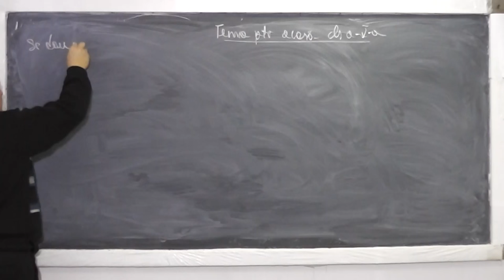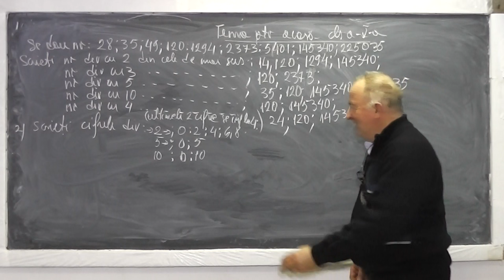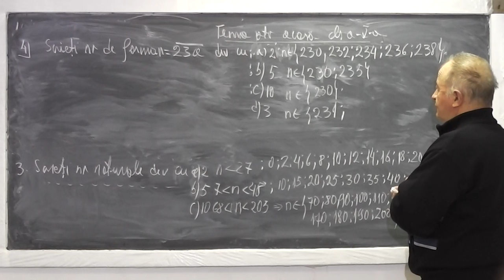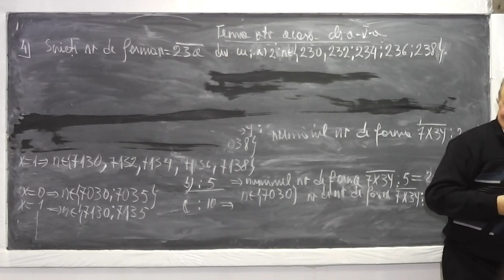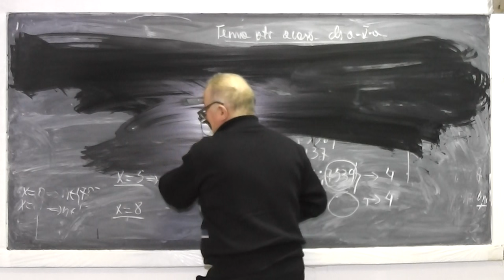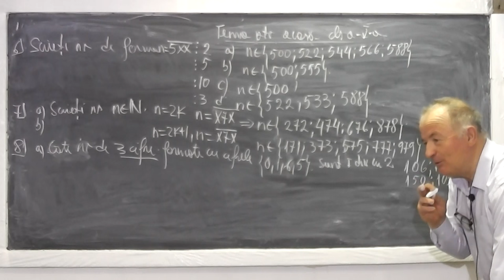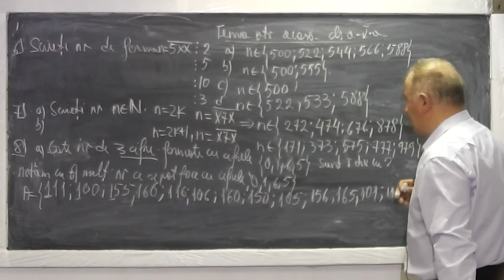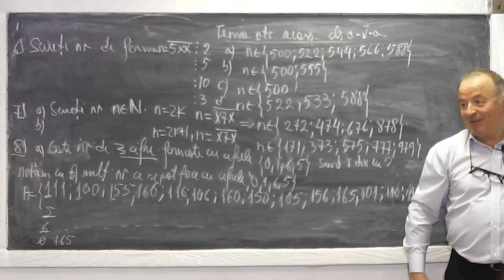1/2 Lectia 808 Divizibilitatea unui nr. cu 2,3,4,5,10 Generarea unor numere cu anumit. prop. Clasa 5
Aceste lectii sunt sustinute de voi si daca va sunt utile, as aprecia un Like, Share, Comment - In aceasta lectie de matematica pe care o puteti vedea in direct si pe ne ocupam de tema pentru acasa la clasa a V-a si rezolvam o serie de probleme de divizibilitate ce presupun divizibilitatea unui numar cu 2, 3, 4, 5, 10 si alte probleme in care trebuie sa generam niste numere cu anumite proprietati.